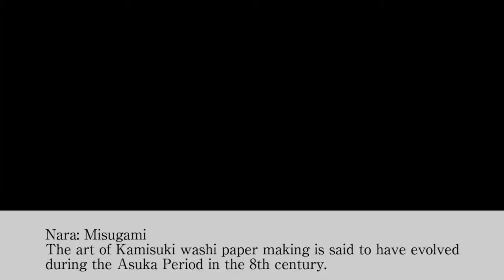Washi craftsmen VOL4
Wrist movements are critical when making washi paper. While moving the wooden strainer slowly back and forth, the liquid must be vigorously shaken over the strainer. This technique creates paper-fibers which are well-intertwined, creating a paper with a beautiful, strong finish.